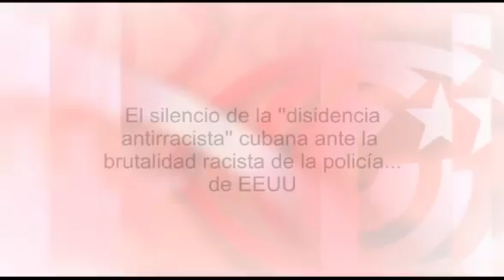El silencio de la `disidencia antirracista´cubana ante la brutalidad racista de la policía...de EEUU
Cubainformación TV – Basado en un texto de Arthur González – Blog “El Heraldo Cubano”.- Solo en un año (2014), una sola de las agencias ligadas al Gobierno de EEUU (la NED) entregó más de 100.000 dólares a uno de los numerosos grupos de la “disidencia” cubana que dicen luchar contra el racismo en la Isla: la autodenominada “Plataforma de Integración Cubana”. Edición: Ángel Vilches. Fuente